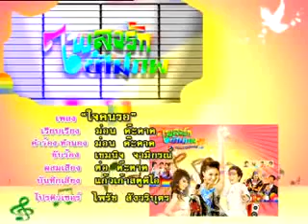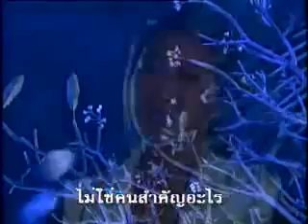Jai Khon Ror ใจคนรอ